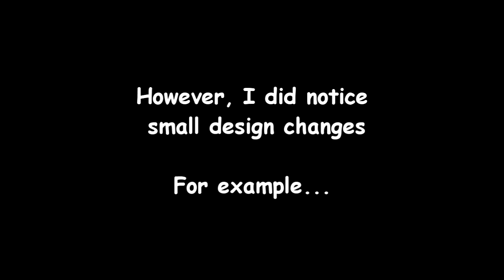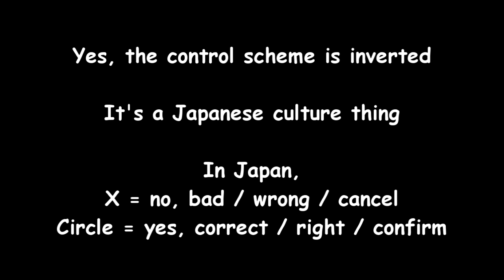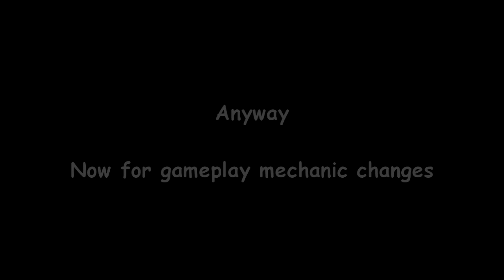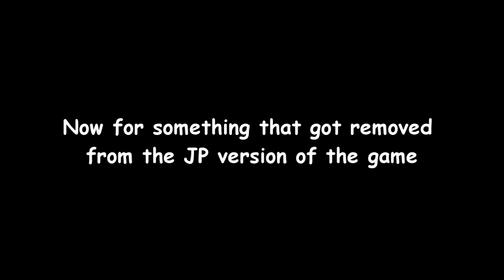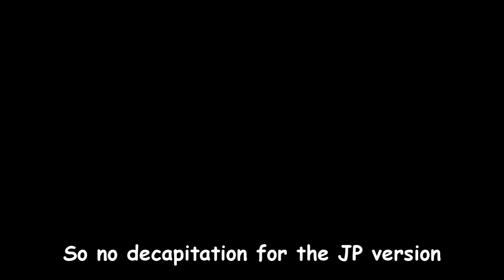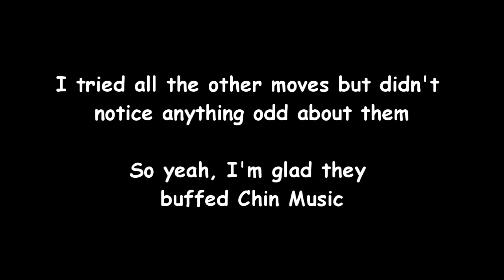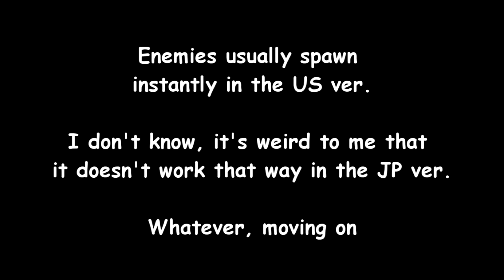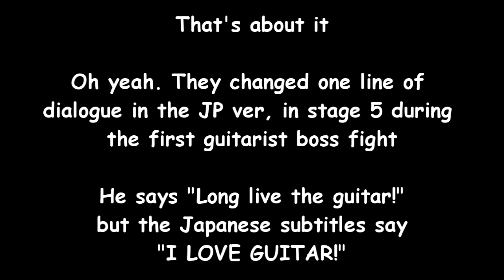God Hand Japanese and American version differences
Pointing out a bunch of differences I noticed between the JP and US versions of God Hand. Songs used:
Lollipop Chainsaw - Telephone Time Mom
No More Heroes 2 - Sonic Smooth
No More Heroes - Fork In The Wall
No More Heroes - Gorgeous Blues